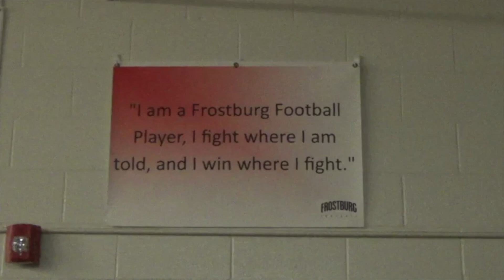2017 Frostburg Football Highlights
11-2 Record
Back to Back Regents Cup Champions
Best Record in School History
NCAA Elite Eight

All Film is owned by Frostburg State University Football

Editor: Matt McIntyre
Head Coach of Frostburg Football: DeLane Fitzgerald
with Frostburg State University Football

Facebook: Matt McIntyre and Frostburg DeLane Fitzgerald